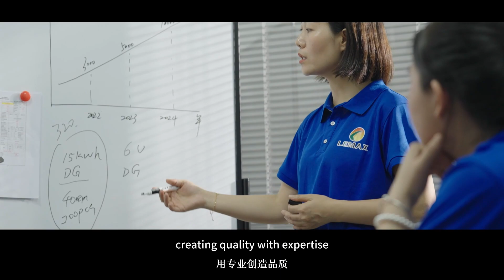LEMAX - Professional Energy Storage System Solution Provider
LEMAX a technology-based manufacturer integrating research & development, production, sales and service of lithium battery products, providing comprehensive energy storage system and power system solutions and supporting services.
LEMAX products are widely used in industrial energy storage, home energy storage, power communication, medical electronics, security communication, transportation logistics, exploration and mapping, new energy motive power, smart home and other fields.
Now we have household energy storage series products, motive power lithium battery, high voltage commercial energy storage systems, small and medium-sized photovoltaic energy storage systems, etc.